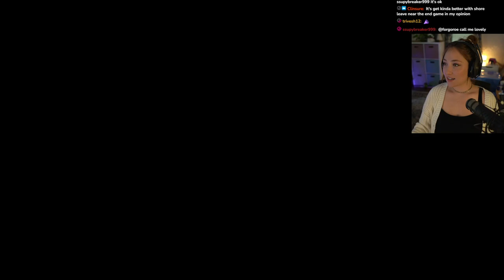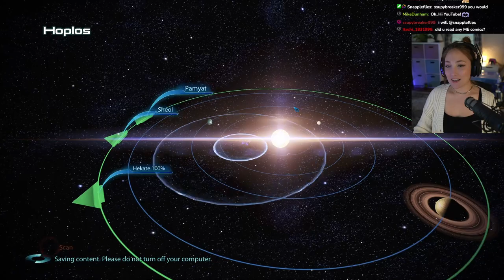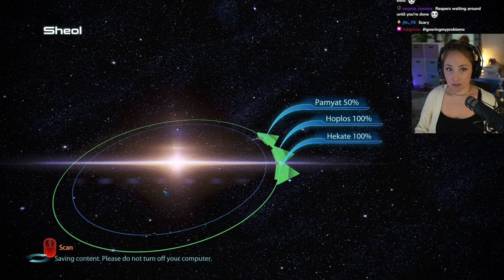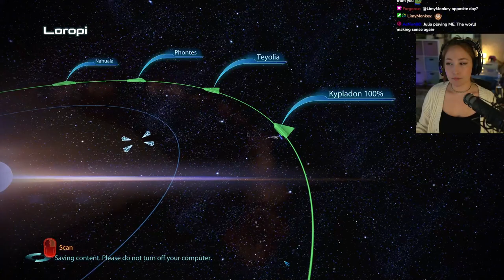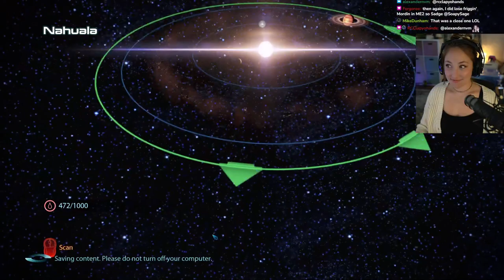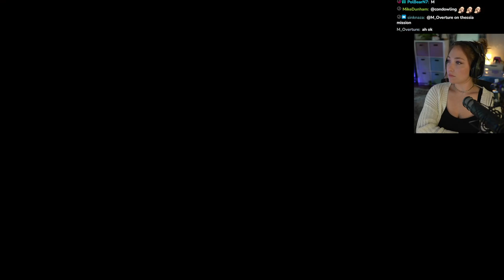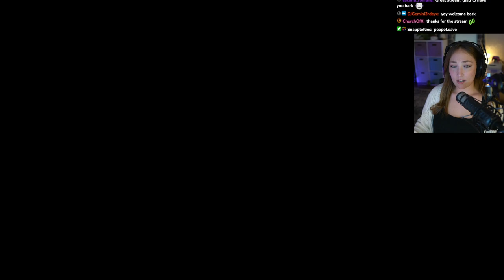Thessia | Mass Effect 3 FIRST Playthrough [Part 13] Vanguard/Hardcore Difficulty